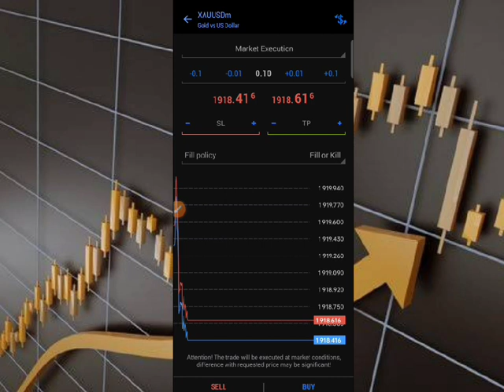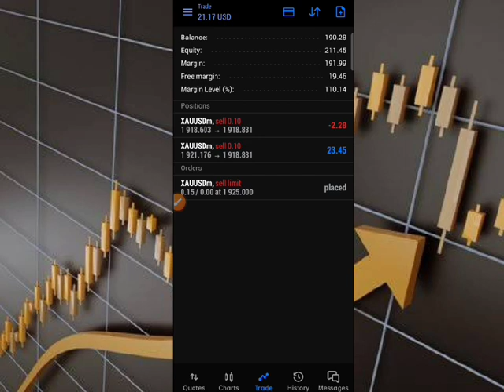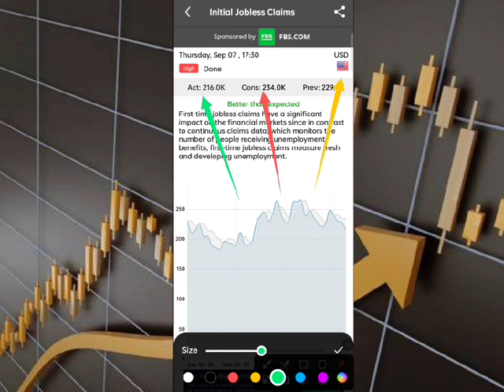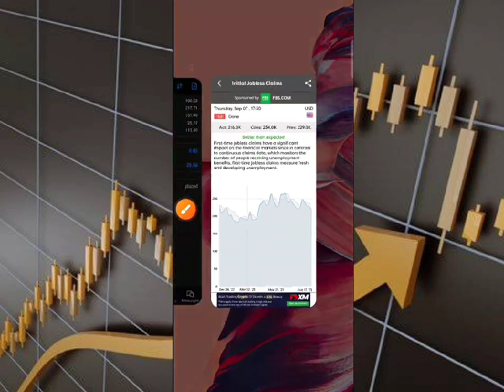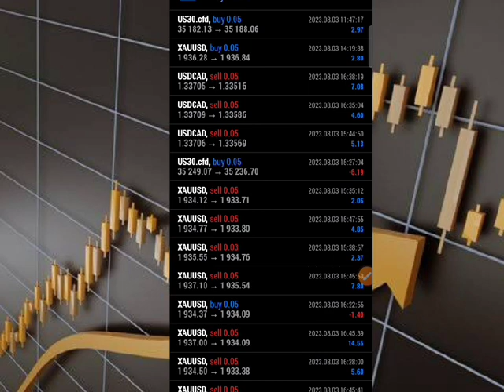HOW TO PREDICT INETIAL JOBLESS CLAIM NEWS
In this video You will teach How to understand Inetial jobless claim fundamental event direction :
How to predict Jobless claims?
How to know is Inetial jobless claims buy or sell ?

stock marketstock market news, Inetial jobless claims news prediction Stock market newsbusiness newstoday stock market newsstock market updateforex tradingforex trading strategiesforex trading for beginnersstock market todaytoday stock market analysisForex fundamental news direction business news livebusiness news todaystock market news live